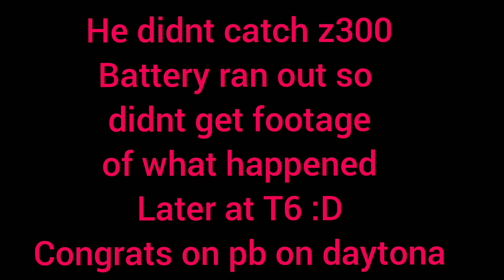cbr250rr chasing z300 at Luddenham track day with SWR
James on my cbr250rr mc19 for the first time got overtaken by the green z300 and chases it around but the bike is not his usual ride and is not 100% well tuned and has old front tyre

Weatherforecast looked bad for the day but last minute cleared up. Was a fun day.

Managed to get a 1:01 on the cbr which makes it the same as the kdx now. Quite happy with myself. From looking at the footage that James gave by riding my bike, I can see some points where I can get the next second